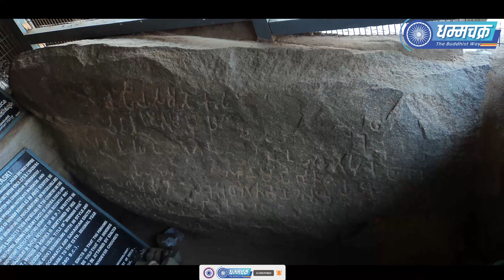असा लागला प्रियदर्शी नावाचा शोध | Samrat Ashoka the Great - Maurya Empire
Ashoka, also known as Ashoka the Great, was an Indian emperor of the Maurya Empire, son of Bindusara, who ruled almost all of the Indian subcontinent from c. 268 to 232 BCE. Ashoka promoted the spread of Buddhism across ancient Asia.